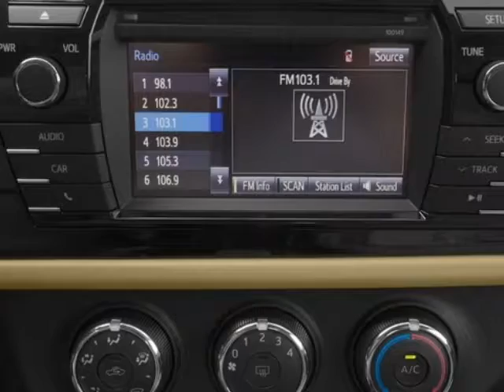2016 Toyota Corolla 4dr Sedan CVT LE Sedan - Miami, FL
Car Factory Outlet, Miami, FL - Toyota Corolla 4dr Sedan CVT LE